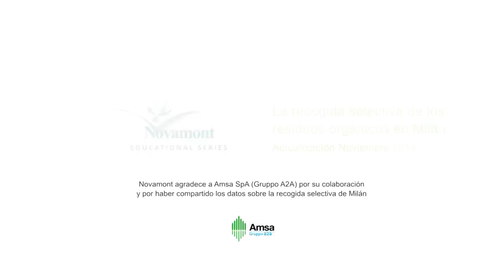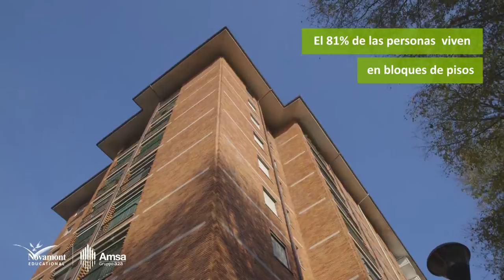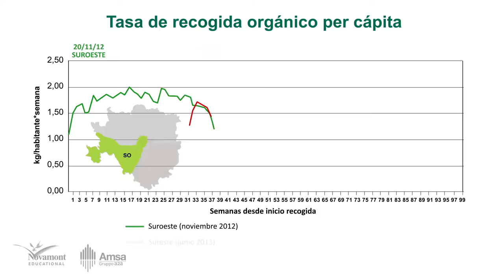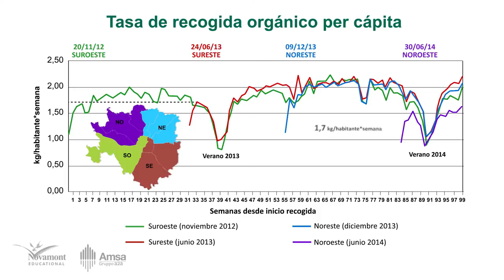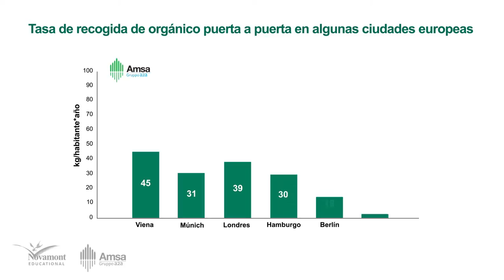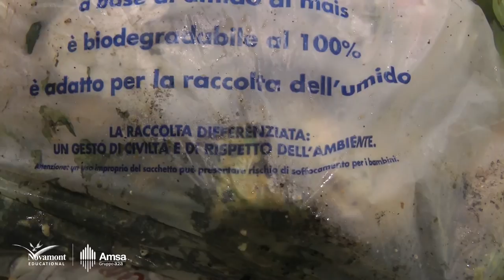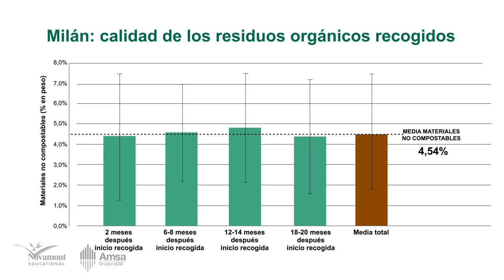La recogida selectiva de los residuos orgánicos en Milán